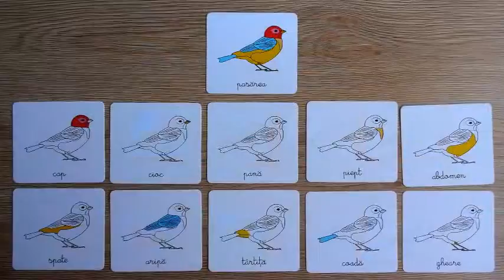Pasarile - Lectii de zoologie: Vertebrate (Lectii Montessori, Editura Gama)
O scurta prezentare a modului in care folosim cardurile din pachetele de "Lectii Montessori" (editura Gama): asocierea denumirilor partilor corpului pasarii cu imaginile corespunzatoare, urmata de verificarea informatiilor citite (si retinute) de pe spatele cardurilor.

Mai multe informatii despre studiul pasarilor, dar si despre modul in care am integrat materialele de tip Montessori in aceste lectii, gasiti aici: